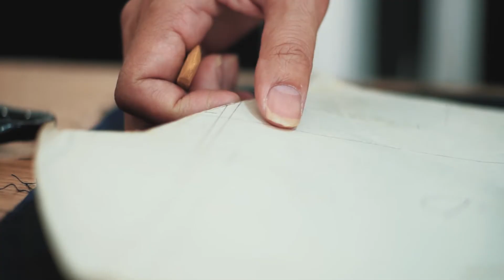Meet David, The Tailor in Kuala Lumpur | CINEMATIC PERSONAL PROFILE